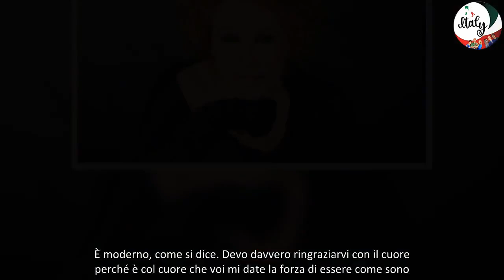Ornella Vanoni compie 90 anni, il video social “Io triste No, mi sento come ieri”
Ornella Vanoni compie 90 anni. Domenica 22 settembre la leggenda della musica italiana taglia un traguardo importante e fa capolino sui social per ringraziare tutti i suoi fan. “Oggi compio 90 anni – dice in una breve clip dove appare vestita di viola e con occhiali da diva – Voi potete pensare che sono triste, invece no. Io mi sento come ieri, quindi non è cambiato niente. Voglio ringraziare tutti, voglio abbracciarvi tutti. Tutti quelli che mi hanno seguita e quelli che mi hanno amata per quello che facevo, per le mie canzoni, per la mia voce. Adesso è uscito un nuovo disco, riarrangiato, spero che vi piaccia. È moderno, come si dice. Devo davvero ringraziarvi con il cuore perché è col cuore che voi mi date la forza di essere come sono. Come sono? Buffa, triste, allegra, drammatica. Sono tante cose come tutti. Vado su, vado giù e quando sono su vi do un bacio immenso. Con tutto il mio cuore”. “Ornellina ragazzina ti voglio bene”, commenta Paola Turci. “Auguriiii grande donna LIBERA”, scrive Fiordaliso. “Auguri Ornella dei nostri cuori”, è il pensiero di Elodie. Non mancano gli auguri di Alessandra Amoroso, Samuele Bersani, Laura Pausini, Michelle Hunziker, Pamela Prati e Barbara De Rossi.